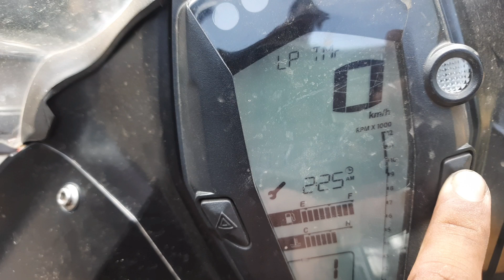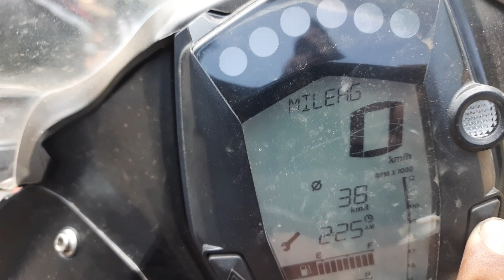Day 1 | Sikkim Trip | I lost my wallet!